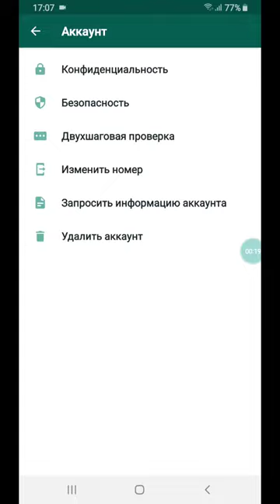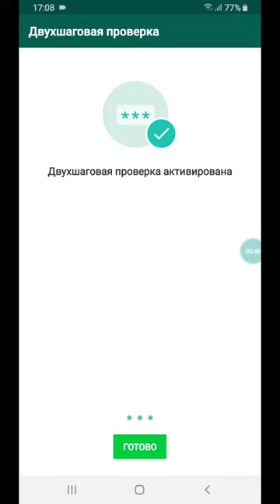Как защититься от взлома в WhatsApp